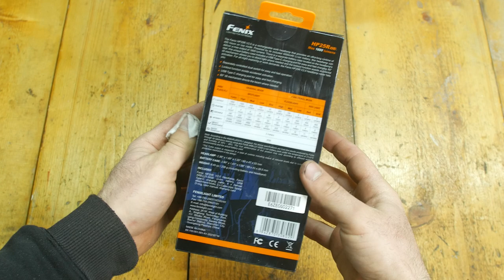1600 люмен на голове! Светит как Боженька. Налобный фонарь Fenix HP25R V2.0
Налобный фонарь Fenix HP25R V2.0